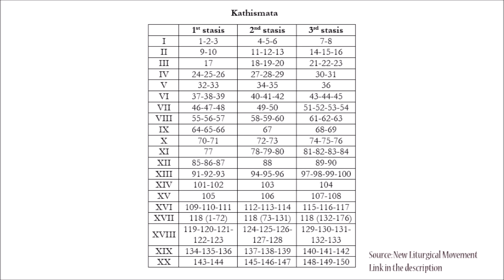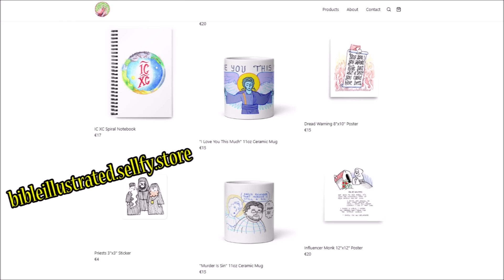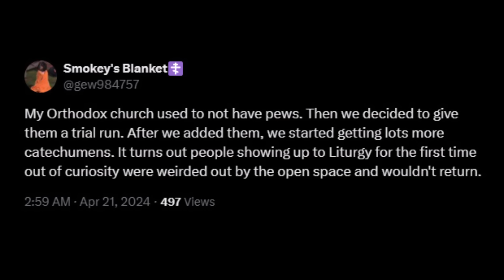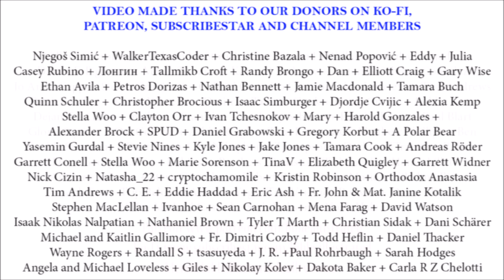Pews (Pencils & Prayer Ropes)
Pews changed the churchscape of Europe, and soon spread to synagogues and Orthodox churches from their initial Protestant roots. What was the history of pew development, and what is their impact on our spirituality?

00:00 Intro
00:34 Sitting in Ancient Church
02:22 Reformation Strikes!
03:30 Pew Curios
04:15 The Most Interesting Part of the Video
04:48 Pew Curious 2
05:09 Pews in Orthodox Churches
05:38 Why not Remove Pews?
06:32 The Ethnic Parish
06:52 Sitting in an Orthodox Church
07:19 Prayer and Standing
08:08 Pew Issues
08:51 Tim's Statement
10:50 What if You Really, Really Must Sit?
11:26 Couple of Tweets

Music: "Siblings II" by Carson Bouwsma , "Pistris (Shark)" by Michael Stutz (the clocktower theme), "The Magnus Archive Main Theme" snippet during Tim's statement by Sam Jones
Narration and Illustration: Reader Bojan Teodosijević